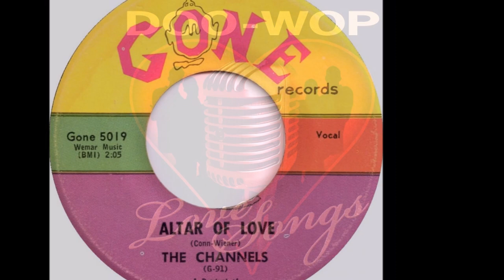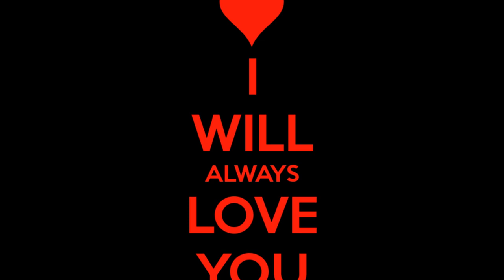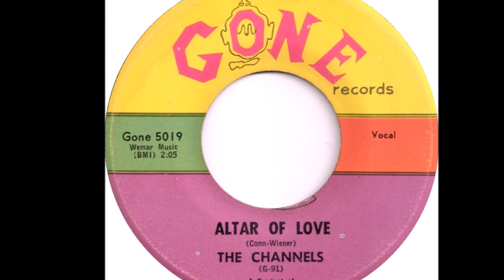The Channels - Altar Of Love 1957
The Channels  (New York)

Personnel :
Earl Lewis (Lead)
Larry Hampden (First tenor)
Billy Morris (Second tenor)
Edward Doulphin (Baritone)
Clifton Wright (Bass)

Biography :
The Channels formed in 1955 around the singers Larry Hampden, Billy Morris, and Edward Doulphin; they started as a quintet with two additional part-time members, but soon after they permanently added Earl Michael Lewis and Clifton Wright, formerly of The Lotharios.

In early 1956 the group somehow got together with Bobby Robinson owner of Red Robin Records. The group signed a two year contract with Robinson's Whirlin Disc label. In their first recording session they were able to record "The Closer You Are" written by Earl Lewis who was only 15 at the time.

"The Closer You Are" was an instant hit on the national airways, but because of poor distribution it never made the national charts. The song did become very popular on the East Coast and a New York street corner doo-wop favorite. The group's next release came in late 1956, the song was "The Gleam In Your Eye", also written bt Lewis. The song showcased Lewis' full range of talent.

The Channels recorded for record labels Gone, Fury, Fire.  They enjoyed significant regional success on the East Coast but never charted a major nationwide hit. The group disbanded in late 1959, but in 1961 Jubilee Records started releasing Whirling Disc early releases as if they were new and The Channels became hot again. The lineup changed several times over the course of the band's lifetime.